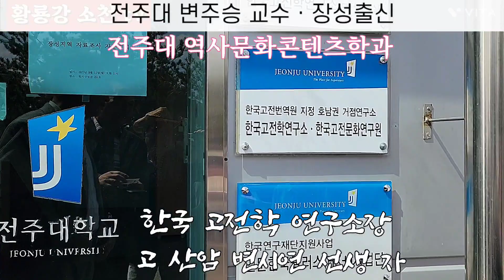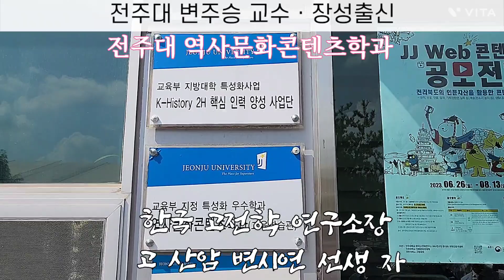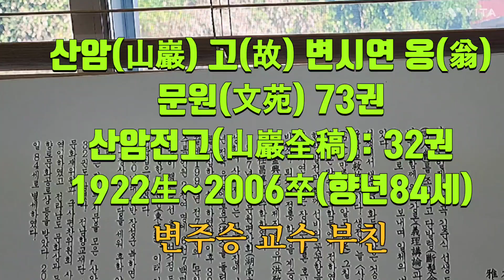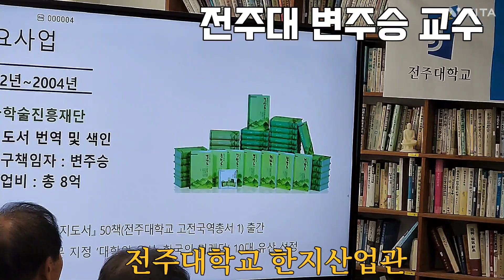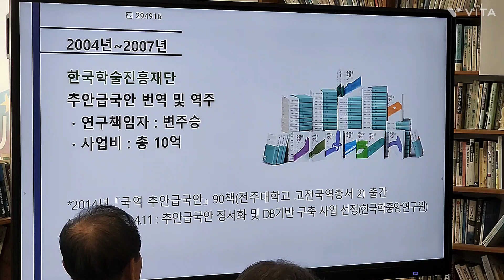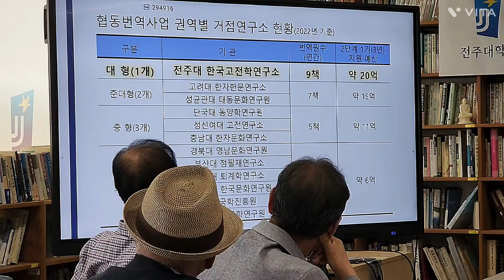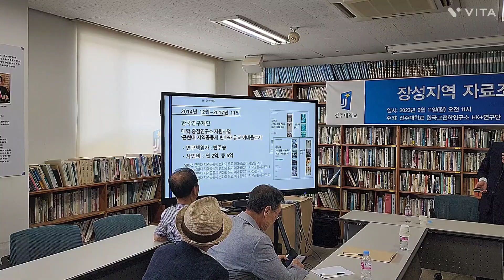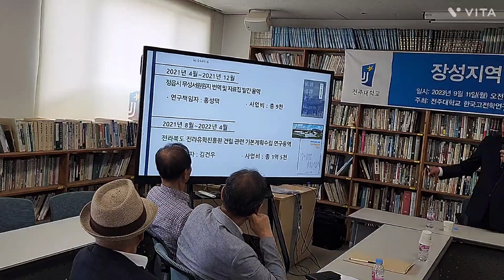한국고전학 연구소 탐방ㆍ장성지역 자료조사 회의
한국고전학연구소 탐방 장성지역 자료조사 회의 산암 변시연 선생 자